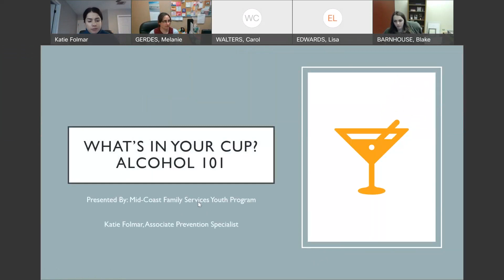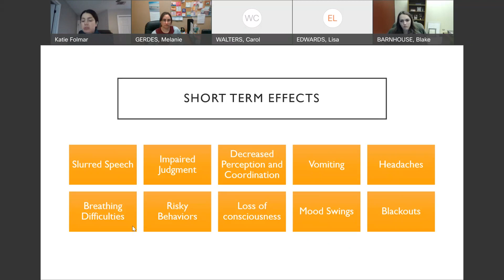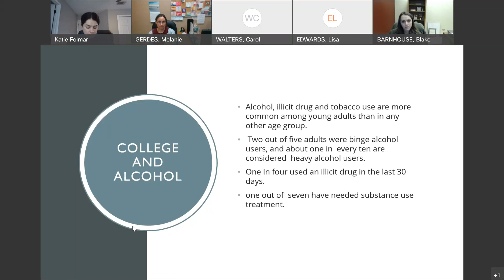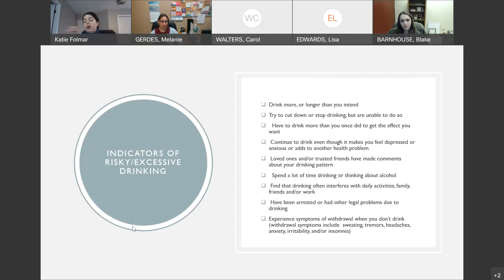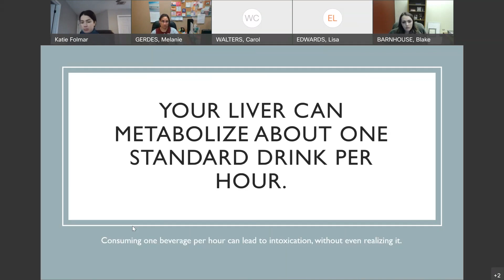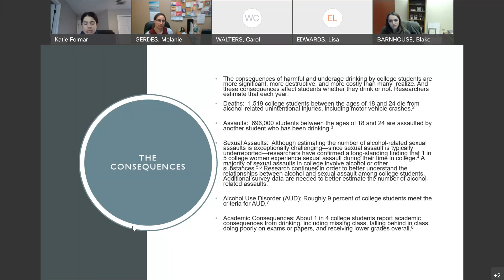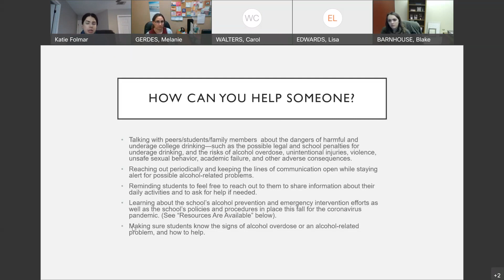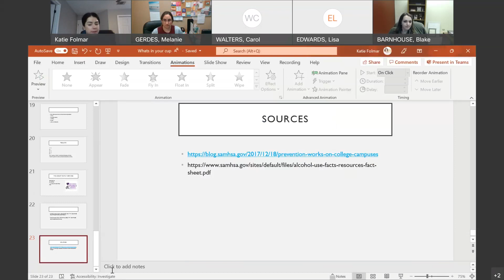What’s in Your Cup? – Alcohol 101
VC's Advising & Counseling Services has collaborated with Mid-Coast Family Services to create a virtual Wellbeing series for our students, employees, and communities served.
Presented by Katie Folmar on 02/24/2022.